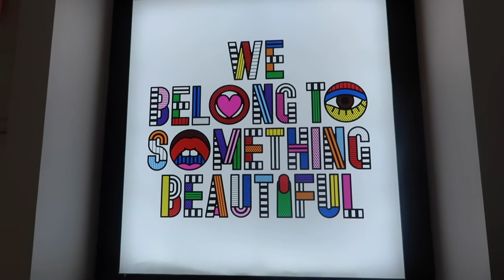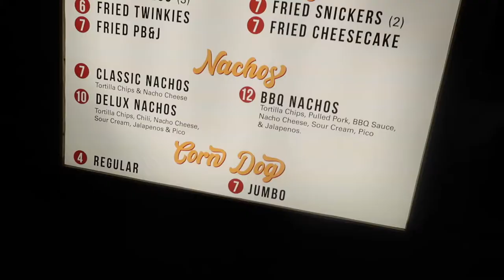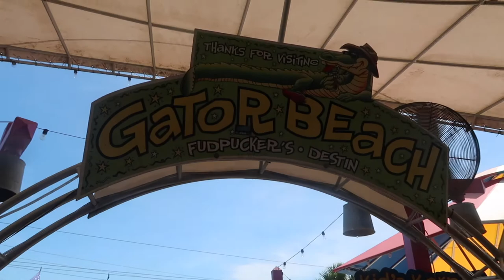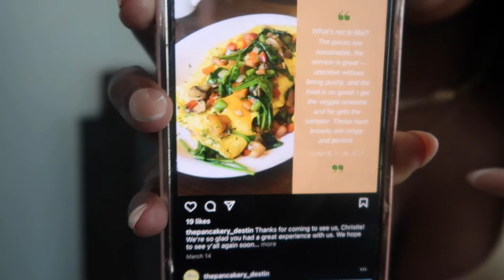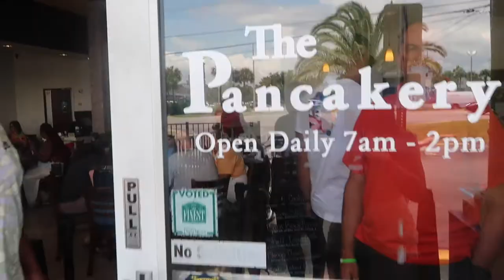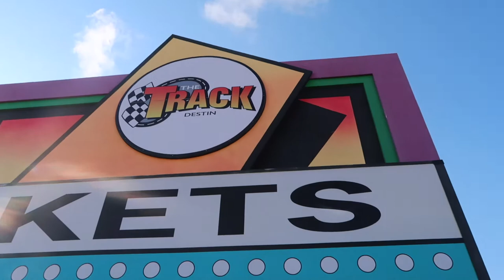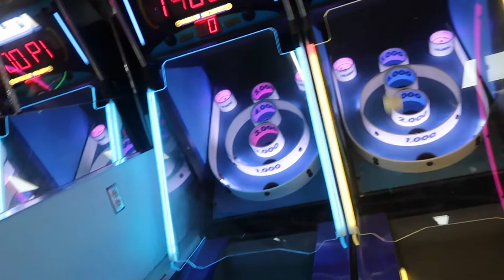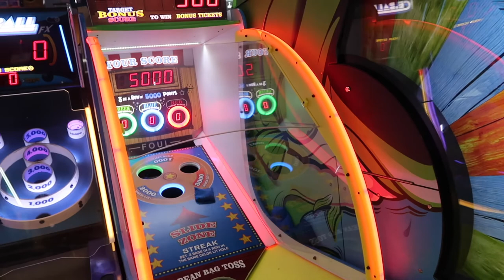VLOG| FAMILY VACATION| DESTIN FLORIDA| BEST BEACH IN FLORIDA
In this vlog I will be going on family vacation to Destin,FL. I hope ya'll enjoy :)

•Bamboo Bag: Vintga Bamboo Bags for Women Summer Straw Bags Wooden Beach Purses Basket Handle Handbags